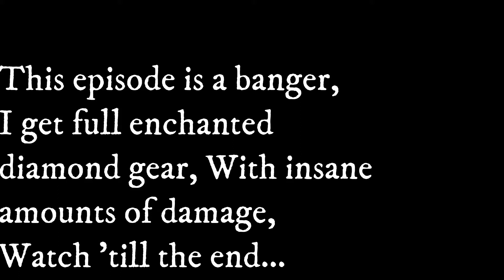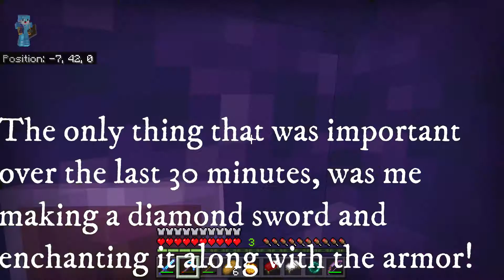Marcraft S1 Ep8; Pranking a friend! And a whole godamn heap of OP enchantments on my DIAMOND ARMOUR!